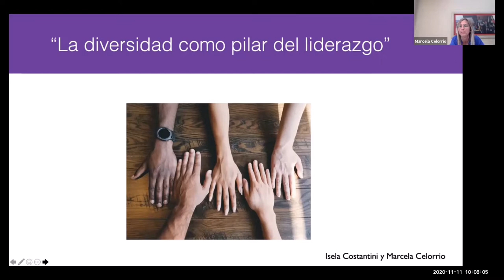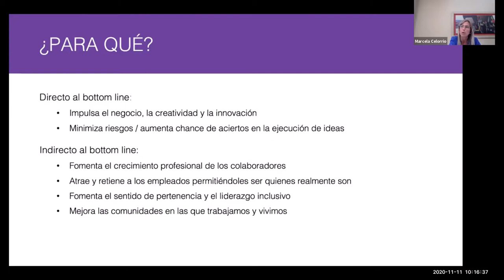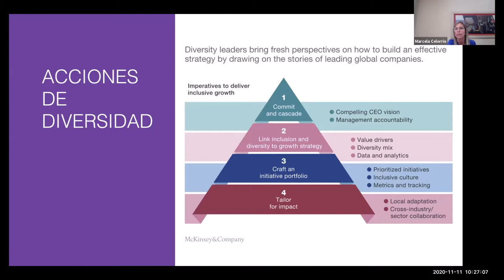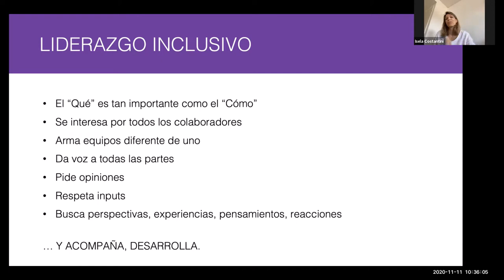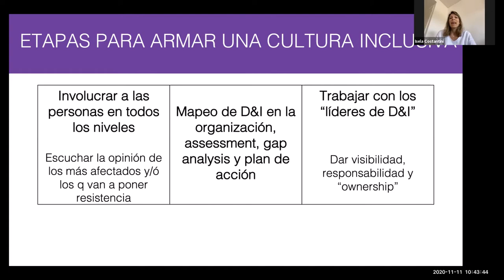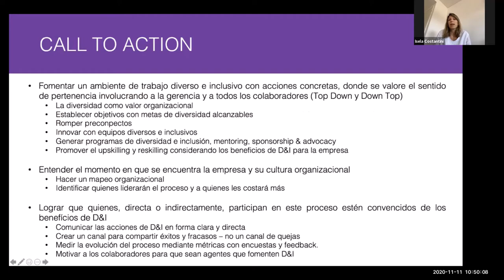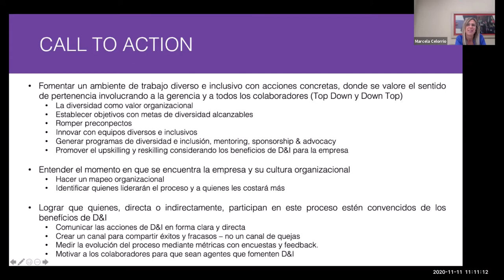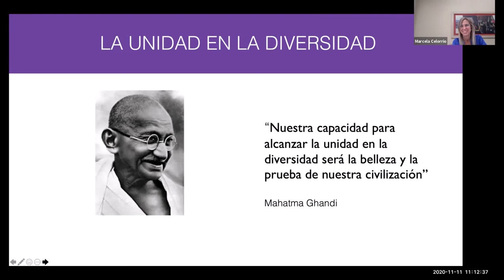Ciclo Mujeres Líderes de Negocios | Isela Costantini y Marcela Celorrio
Sobre Isela Costantini
Isela es Comunicadora Social por la Universidad Católica de Paraná, Brasil y MBA de Loyola University Chicago, EEUU. Trabajó 17 años en GM a nivel global, llegando a Presidente para Argentina, Uruguay y Paraguay. En el 2016 fue Presidente de Aerolíneas Argentinas y desde el 2017 es Presidente de la holding financiera GST. Miembro de los directorios de IRSA, San Miguel, Novae, Bladex, Banco de Alimentos de BA y CIPPEC y autora del best seller "Un Líder en Vos". En 2013 la revista Fortune la listó entre las 50 profesionales más poderosas del mundo. En 2014 fue presidente de ADEFA y reelecta en 2015. En 2014 presidió el Coloquio de Idea. En 2015 fue reconocida como CEO del Año por la Revista Apertura y PwC. En 2016 y 2019 recibió el premio Merco (Clarín) de reputación empresarial. Y en el 2017, CEO del año por Ernst & Young. En el 2018, el Premio Konex por Lideres de Industria.Y en 2019, la “Orden de Rio Branco” por la Embajada Brasilera en Buenos Aires.

Sobre Marcela Celorrio
Marcela es Partner de Suárez Battán & Asociados, ha realizado búsquedas de ejecutivos en los sectores industrial, consumo masivo, tecnología, telecomunicaciones, servicios financieros y agroindustria en Argentina, Chile, Uruguay, España y EE.UU. Trabajó diez años en el Departamento de Recursos Humanos y Servicios Administrativos del Banco InterAmericano de Desarrollo en Washington, D.C. Posee un Bachelor of Science en Management y Negocios de National Louis University en Estados Unidos, ha realizado un Programa de Gestión de RRHH en la UCEMA y posee un certificado en “Fostering Diversity and Inclusion” de la Universidad de Yale, Estados Unidos.